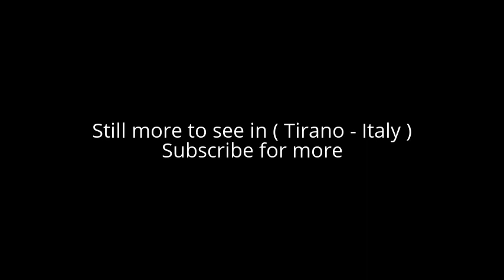Places to see in ( Tirano - Italy )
Tirano is a town in Valtellina, located in the province of Sondrio in northern Italy. It is adjacent to the Switzerland-Italy boundary. The river Adda flows through the town.

Tirano has two neighboring railway stations. One, a standard gauge station, is operated by Trenitalia, the state railway company, and is terminus of the Tirano–Lecco railway.

The other, a metre gauge station, is operated by the Rhaetian Railway (RhB). The line of the Bernina Railway connects St. Moritz (Canton of Graubünden/Switzerland) with Tirano. The complete line was opened in 1910. In 2008 the Bernina Railway as well as the Albula Railway were recorded from UNESCO in the list of UNESCO World Heritage Sites.

Located nearby is the Catholic shrine of the Madonna di Tirano, a major tourist attraction. The shrine is dedicated to the appearance of the Blessed Mother to Mario Degli Omodei on September 29, 1504, an event religious pilgrims credit with ending a pestilence.

The Palazzo Salis close by the municipal offices is a remarkable example of the use of trompe l'oeil to create the illusion of architectural features

( Tirano - Italy ) is well know as a tourist destination because of the variety of places you can enjoy while you are visiting the city of Tirano . Through a series of videos we will try to show you recommended places to visit in Tirano - Italy